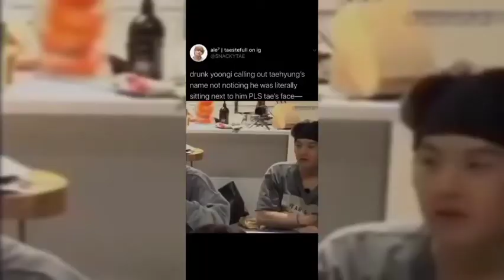Bts min yoongi status cuts